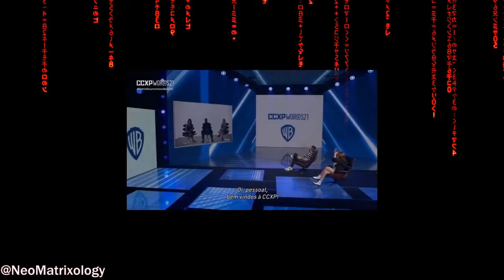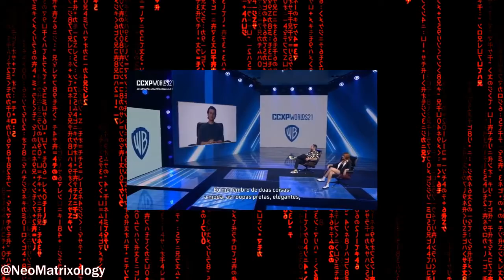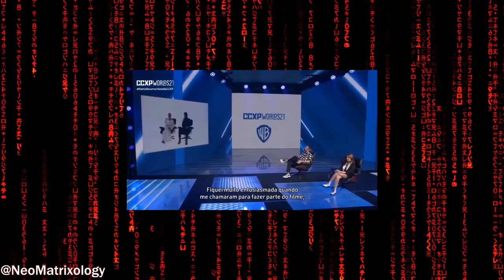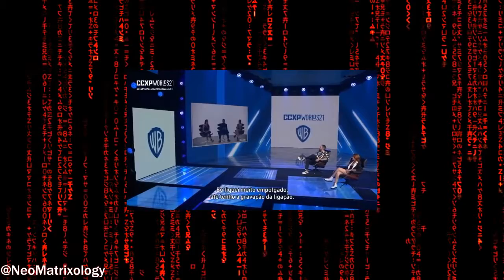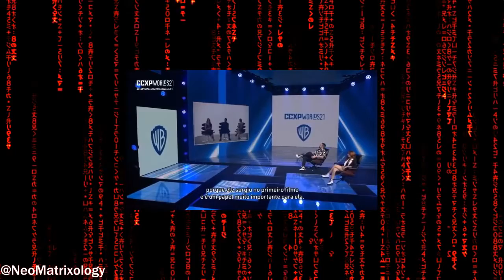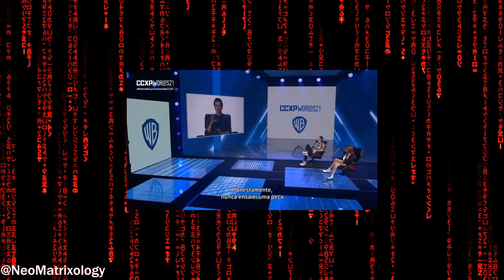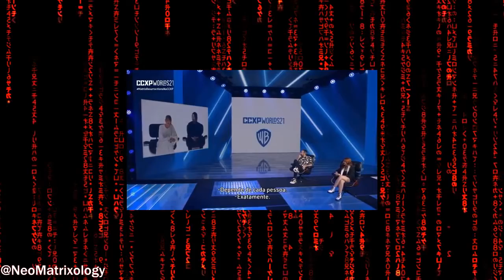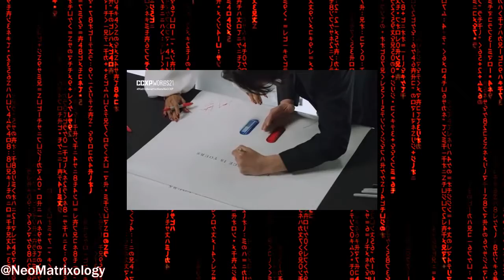The Matrix 4/Resurrection/Interviews With Actors/Premiere/2021/New/Movie/